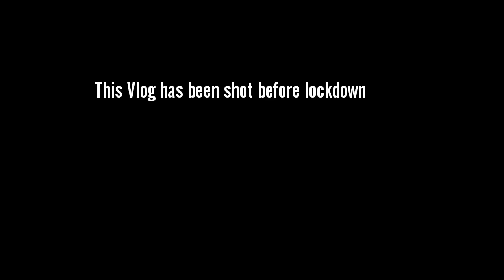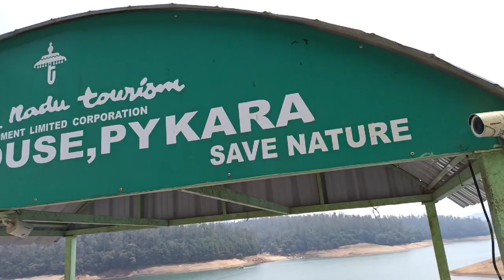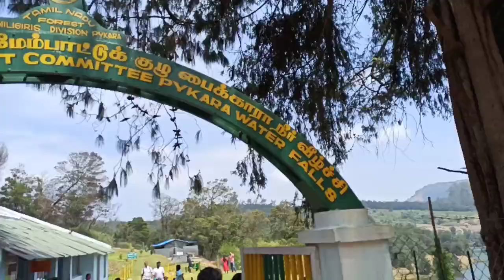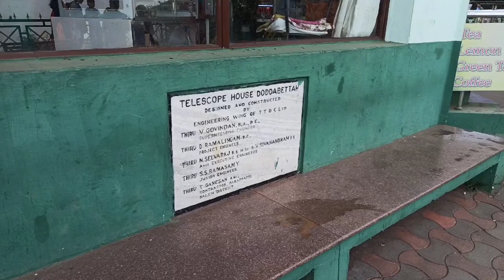See how tea is made in the factory | Vlog 39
In this vlog I will show you how tea is made in the factory & it was wonderful experience for me to see the whole process live.hope you all will like it.